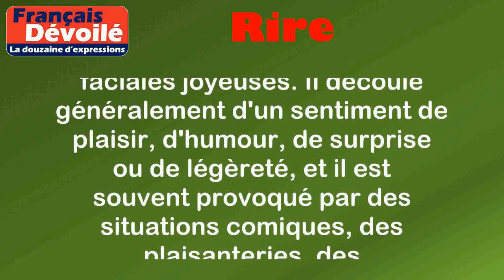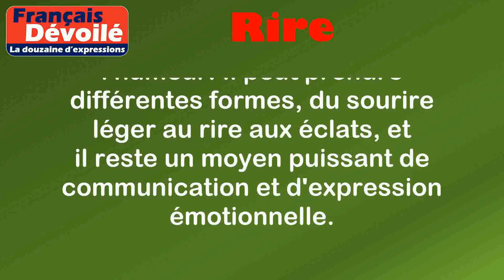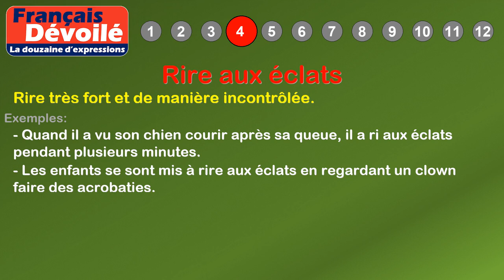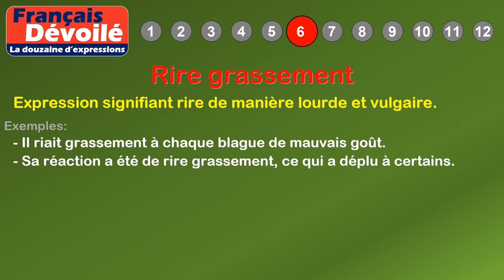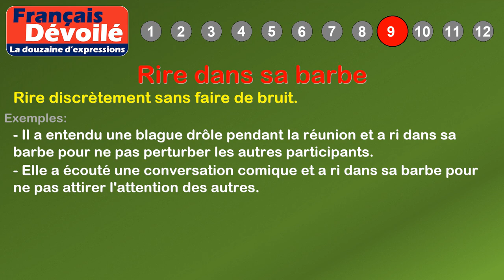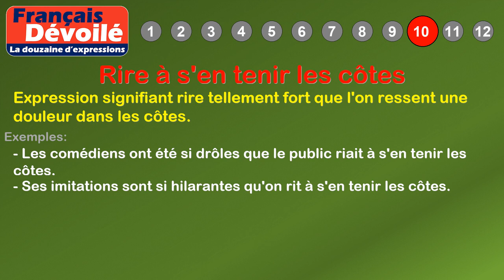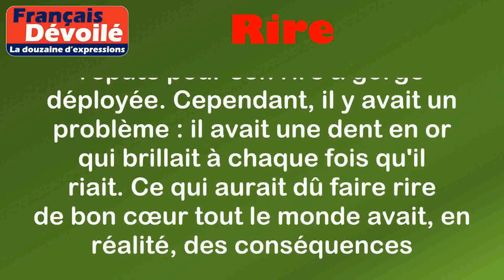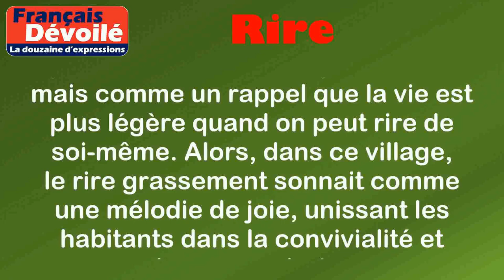Thème - Rire (La douzaine d'expressions)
00:00 Introduction
00:18 Définition: Rire
01:08 1. Rire jaune
01:38 2. Rire à gorge déployée
02:05 3. Rire sous cape
02:31 4. Rire aux éclats
02:56 5. Rire comme une baleine
03:21 6. Rire grassement
03:44 7. Rire de bon cœur
04:08 8. Rire à en pleurer
04:31 9. Rire dans sa barbe
04:58 10. Rire à s'en tenir les côtes
05:24 11. Mourir de rire
05:48 12. Rire aux dépens de quelqu'un
06:28 Histoire